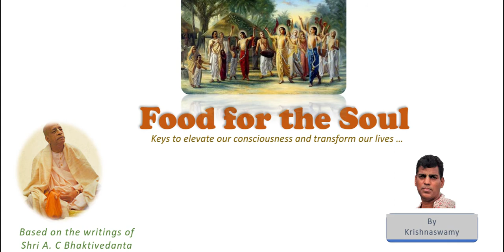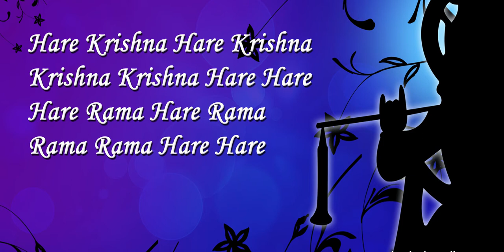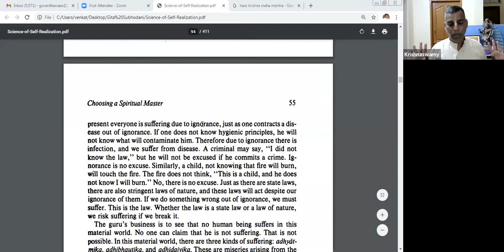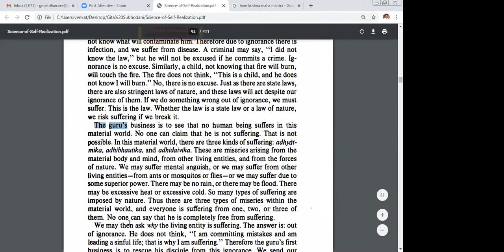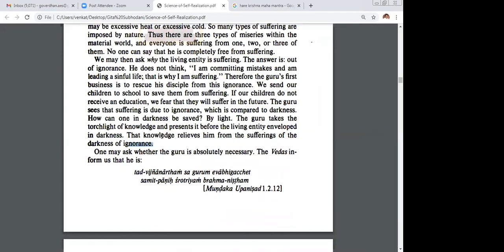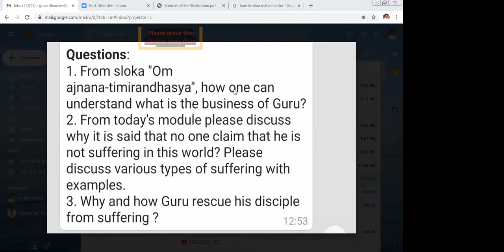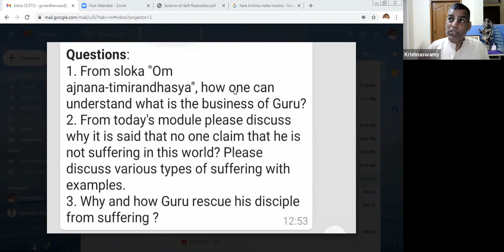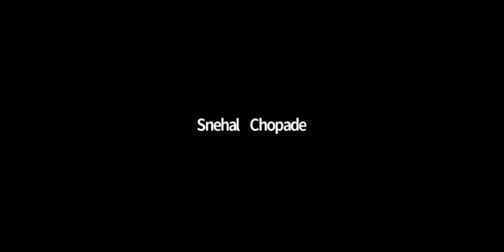Food for the Soul Session : What Is a Guru - Part 1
Science of Self Realization